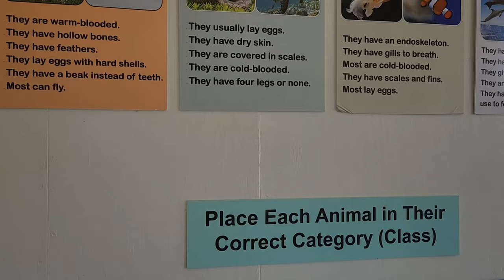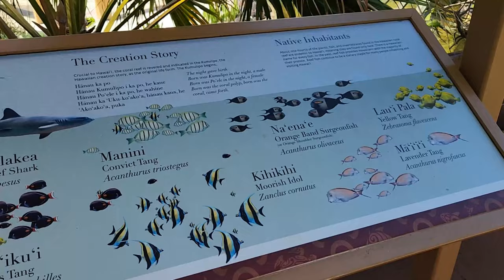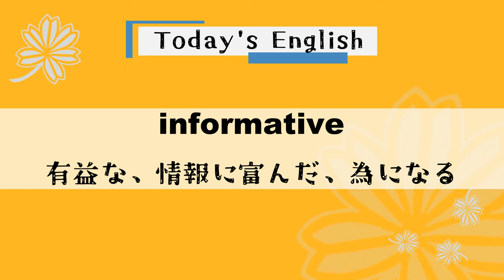【ハワイ最新情報】☆シーライフパーク☆ダイナミックでキレイな景色の中にあるマリンパーク、各ショーではスタッフが動物の特徴を詳しく説明してくれる！質問タイムもあり！◆英語・informative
【Today's English】
informative
有益な、為になる

★例文★
A : How was Sea Life Park?
     シーライフパークどうだった？
B : Great! We got to see the penguin show this time.
     良かったよ！今回はペンギンショーが見れたよ。
A : Cool! How was it?
     いいね！どうだった？
B : It was really informative! Did you know penguins live in hot places too?
     すごく為になったよ！ペンギンが暑いところでも住んでるって知ってた？

【シーライフパーク】
何度行っても飽きないシーライフパーク！魚や鳥に餌をあげれたり、各ショーではスタッフが動物の説明を詳しくしてくれるので、とっても勉強になります！
前回買ったスーベニアカップは何度でも利用が可能なので、今回も大活躍でした！そして、子供達が自分でドリンク持ってくれるから親も助かる！